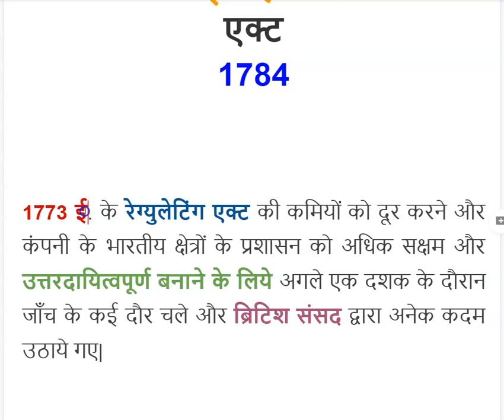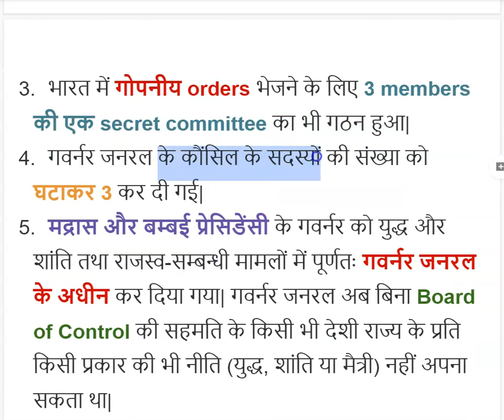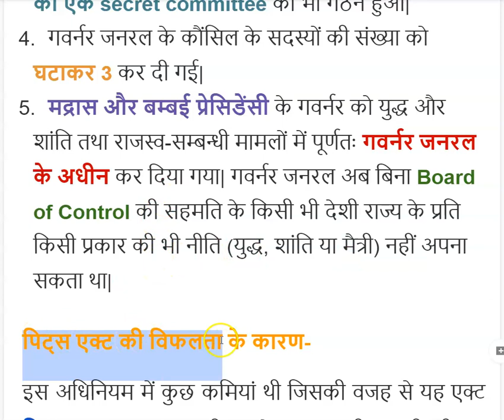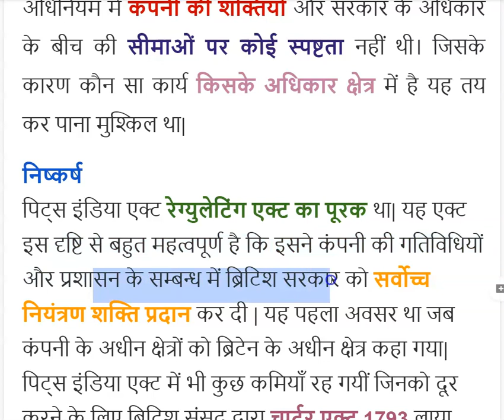पिट्स इंडिया एक्ट Pitt's India Act 1784 in Hindi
In this Video the circumstances, provision, importance and timeline of Pitt's India Act, 1784 is defined in Hindi.